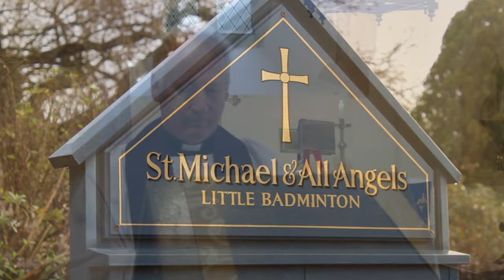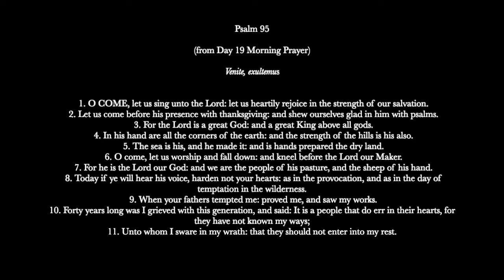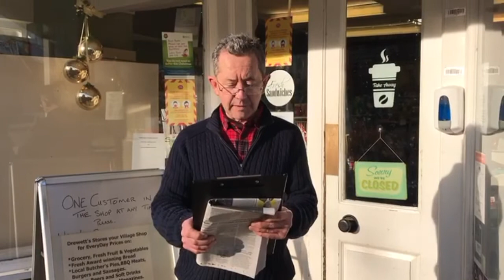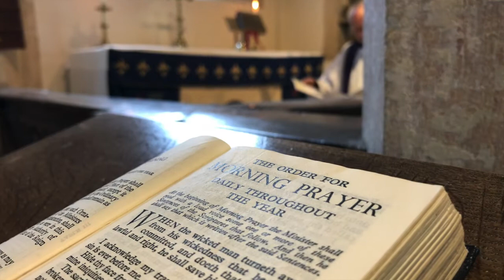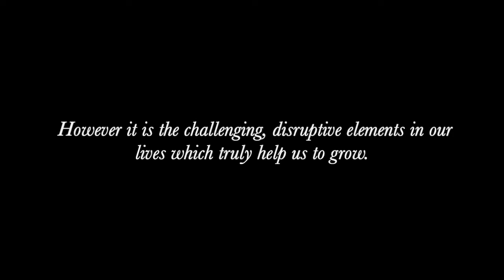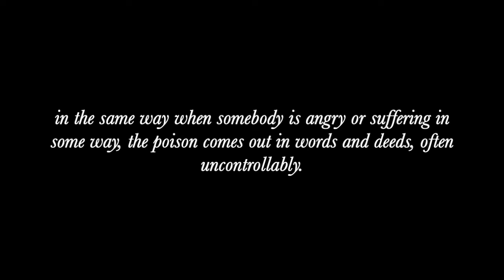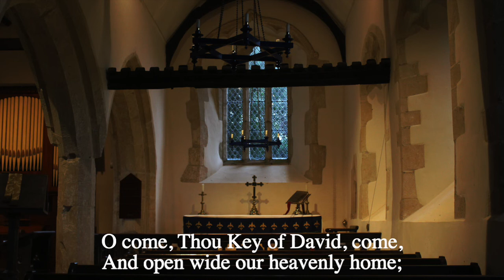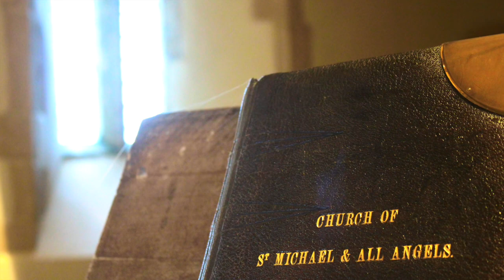Matins for Sunday 13th December 2020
Led by Rev. Richard Thomson